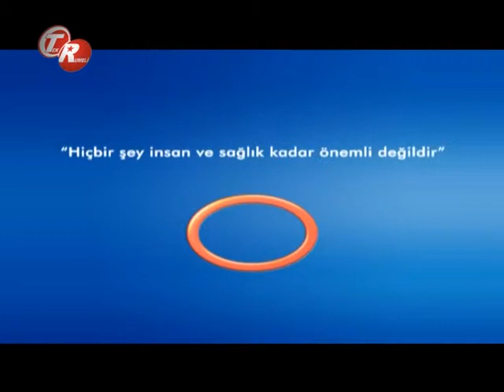Kanserle Savaş Yöntemleri Nelerdir ?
Kanserle Savaş Yöntemleri  Nelerdir ? Avrasya Hospital Yön. Kur. Bşk. Ve Genel Cerrahi Uzmanı  Op.Dr. Hüseyin Urlu  bilgilendiriyor.